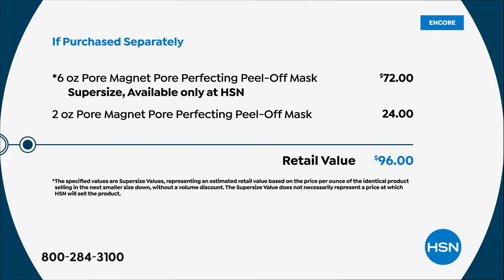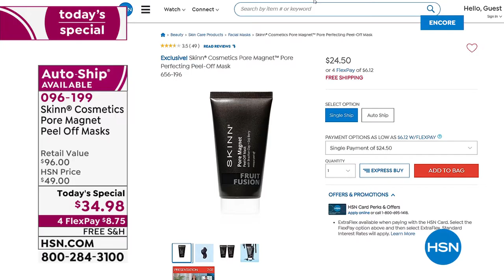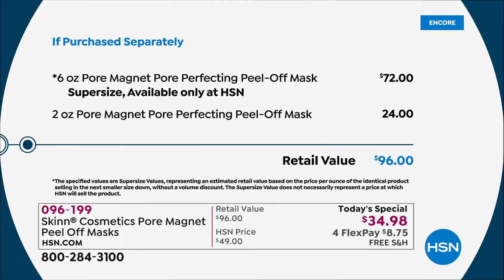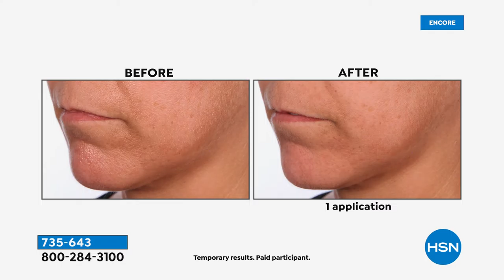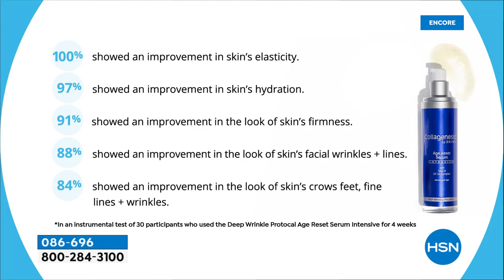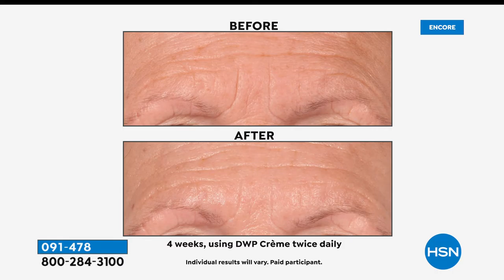HSN | Skinn Cosmetics 06.02.2021 - 02 AM